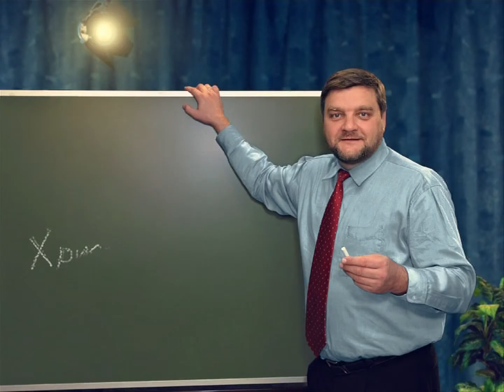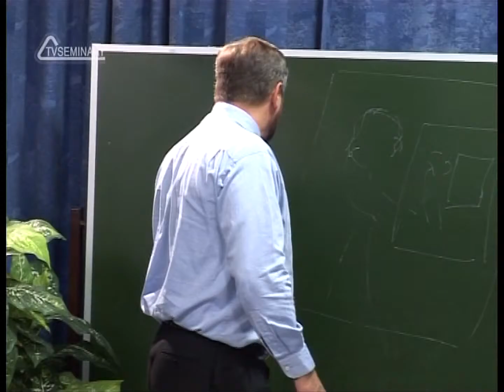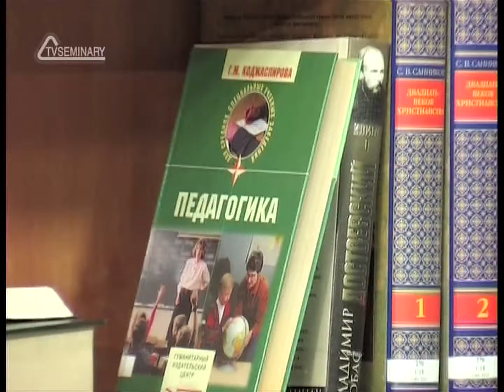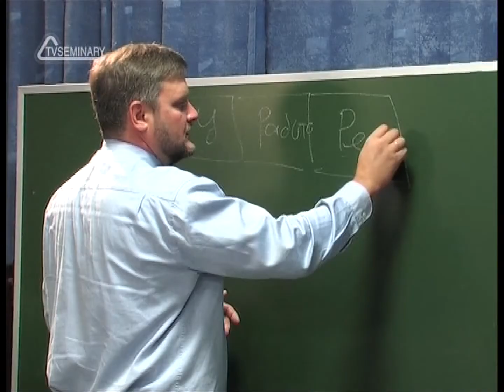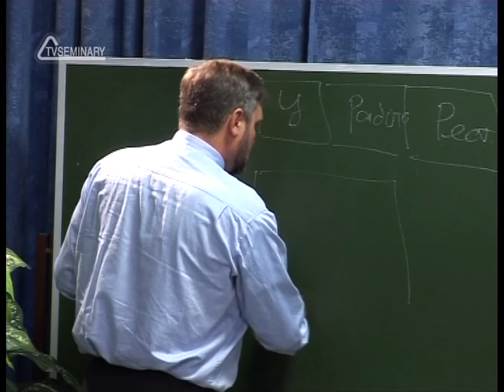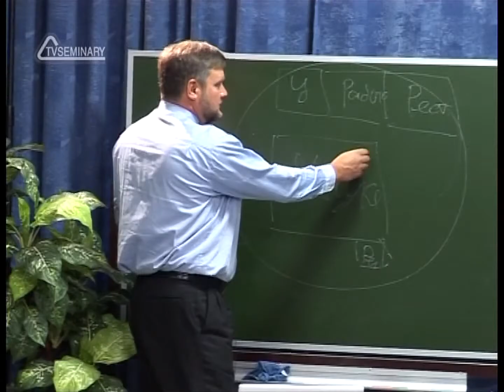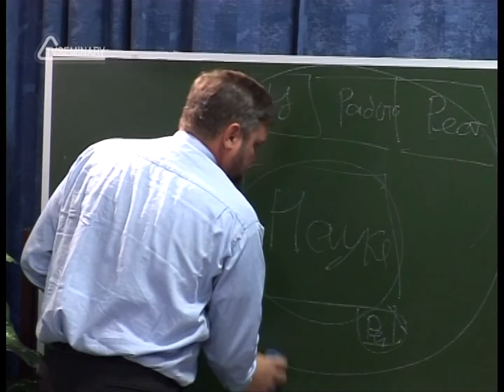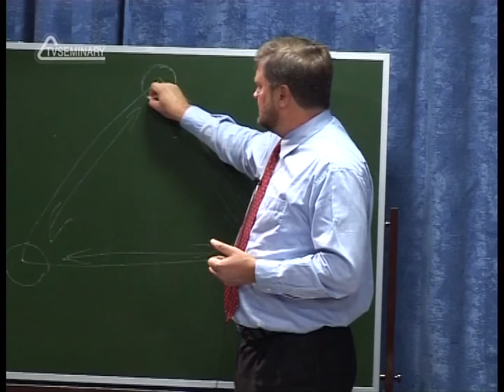PT202 Rus 26 Основы и процесс христианского обучения Греческое и еврейское мировоззрение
В этом фрагменте лекции "Основы и процесс христианского обучения" вы услышите продолжение выступления на тему "Введение в научное познание" и узнаете, чем греческий способ мышления отличается от еврейского способа мышления и в чем заключается роль христианского обучения. Преподаватель Игорь Петров предлагает задуматься над вопросами: Почему греческая модель получила большее распространение? Как должно быть построено наше обучение?